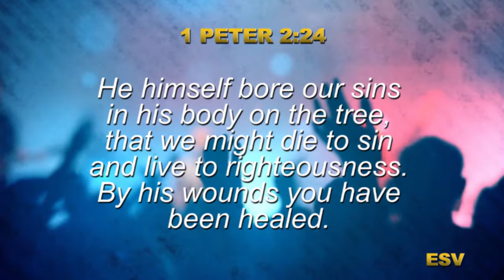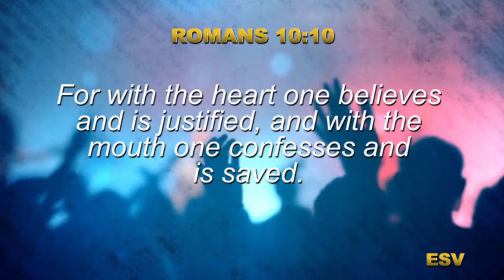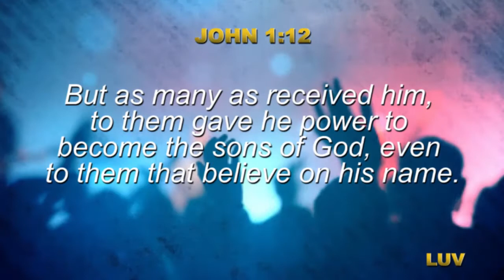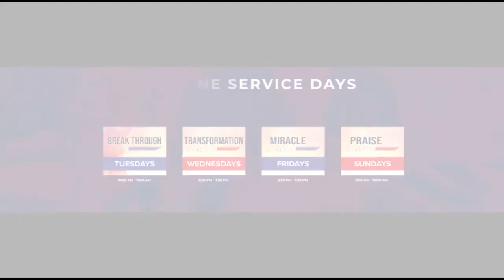MY PEACE- HIS DEAL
FAITH CRADLE

Theme: MY PEACE- HIS DEAL

SONG: PEACE. We the kingdom( Bethel Music)

ANCHOR SCRIPTURE: Isaiah 53:5
“But He was pierced for our transgressions; He was crushed for our iniquities; upon Him was the chastisement that brought us peace, and with His wounds we are healed”.

There's a limit to what man can endure.
But for God; His love for humanity is simply incomprehensible.

Again 1 Peter 2:24 says;
For He Himself bore our sins in His body on the cross, so that we might die to sins and live to righteousness; for by His wounds you have  been healed!

Friend;
** Jesus gave us peace.
** Jesus healed us
** Jesus supplies all our needs.
* Don't allow anything, anyone or any circumstance to convince you otherwise!!

Infact, God's promises are for all.
The only criteria is to believe and accept Jesus Christ as Lord and saviour.

Look at Romans 10:9-10
“If you confess with your mouth that Jesus is Lord and believe in your heart that God raised him from the dead, you will be saved.
For it is by believing in your heart that you are made right with God, and it is by confessing with your mouth that you are saved”.
And John 1:12
But as many as received Him, to them He gave the right to become children of God, even to those who believe in His name!

Beloved, what He says to one, He says to the other. God has no favourites as seen in Colosians 3:25b '. For God had no favourites”.

QUESTION
What is taking away your peace in life?
Is Jesus the Lord of your life and are you walking in the fullness of His promises?

ACTION POINT
Write down 7promises of peace from scriptures. Take them as daily capsules by meditating on them for the next 7days.

BIBLE READING
Day 1: Isaiah 53:5, Isaiah 26:3
Day 2: John 14:27, Philippians 4:6-7
Day 3: Leviticus 26:6, Number 6:26
Day 4: Psalm 119:165, Psalm 55:18
Day 5: Isaiah 9:6-7, Romans 5:1
Day 6: Isaiah 52:7, Isaiah 54:13
Day 7: Jeremiah 33:6, Luke 1:79, Romans 14:17

PRAYER
May our peace be eternal in Jesus mighty name - Amen!

Enjoy a peaceful week!

Rev Mrs Julia Oji

SHARE ON FACEBOOK AS WELL. GOD BLESS  YOU RICHLY.